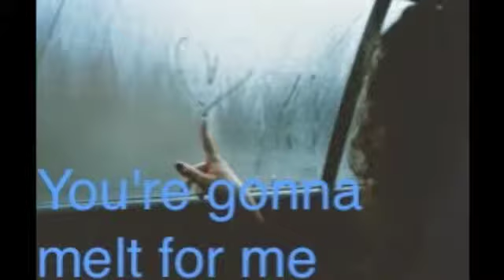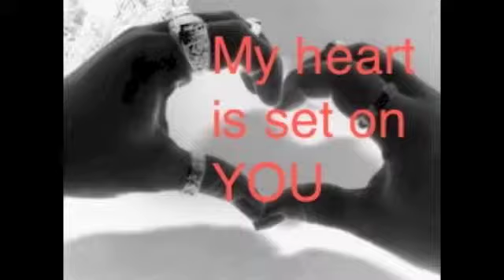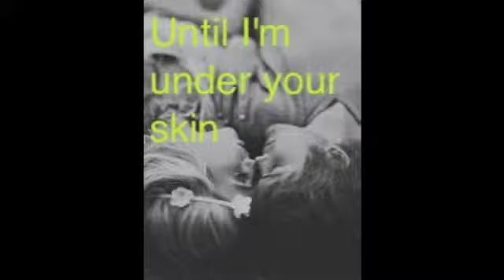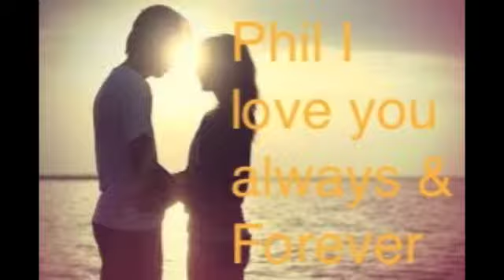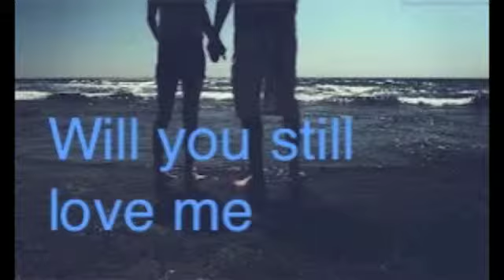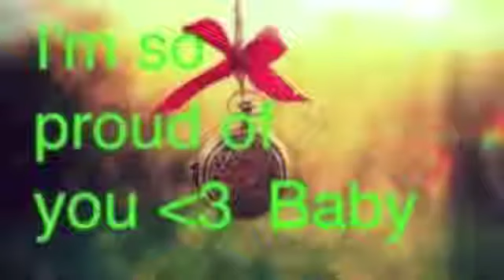Phil and Brittany March 1st 2009 until forever